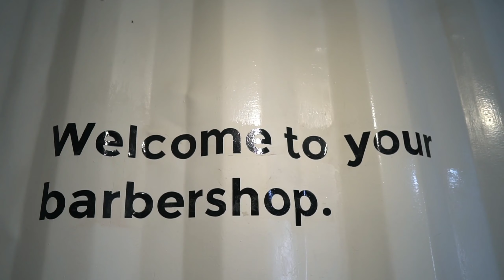teaser with barber bhads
Video hobbyist